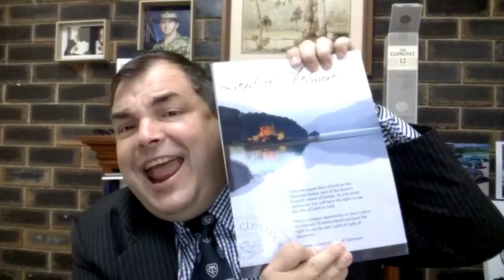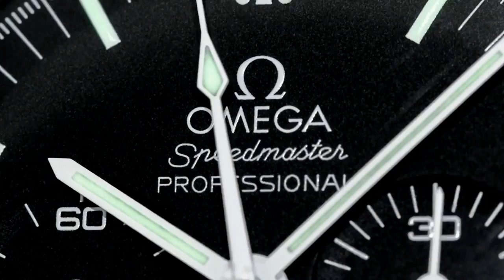SPORTS WATCHES WITH SUITS - The Pontiff Speaks